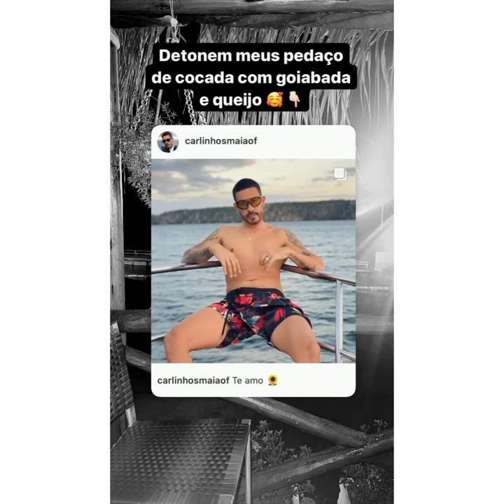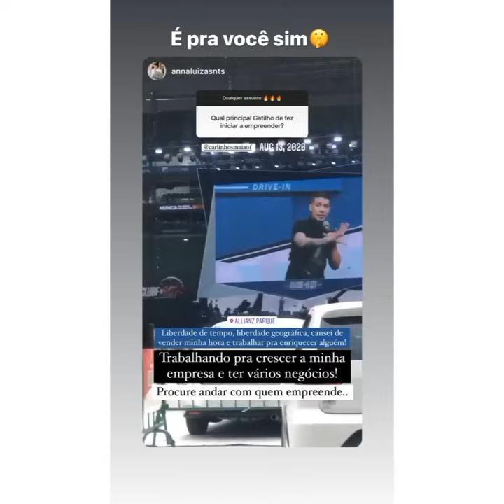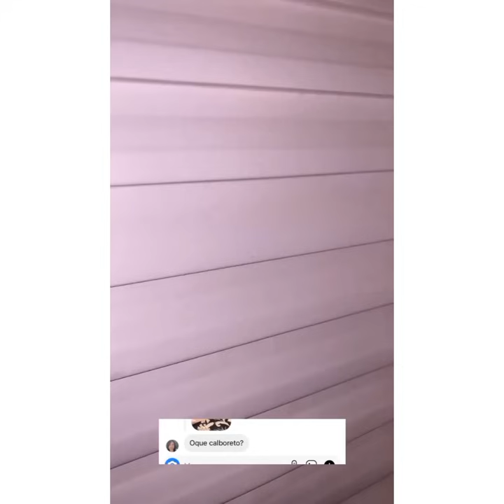CARLINHOS MAIA AMA ESTE LUGAR DE PAZ, TRANQUILIDADE PARA ENERGIZAR MENTE E CORPO COM AMIGOS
ACREDITA COLEGA 👇 🌻